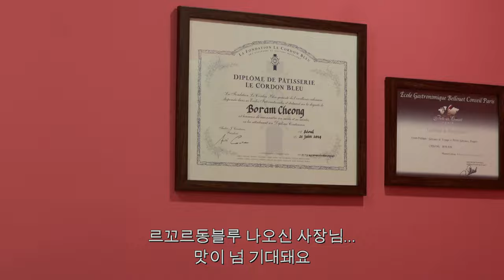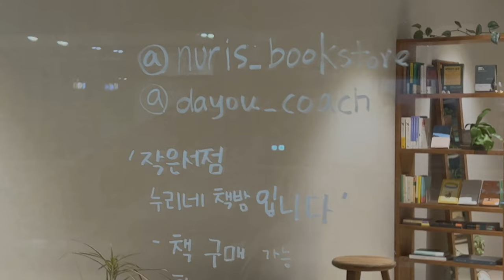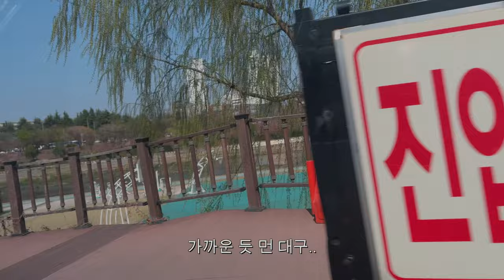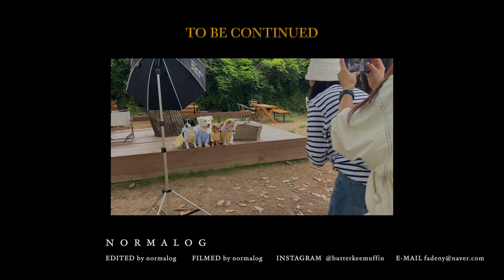vlog. 강아지 좋아하믄 다 드루와요 / 일상 브이로그 / 유기견 보호소 촬영, 맥북프로 m2 16인치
안녕하세요!
지난 일상들을 다시 모아 브이로그로 돌아왔습니다 :)
조금은 현재와 가까워진 영상들이라 제 근황이라 보시면 될 것 같습니다 하하

써티파운즈(애견의류브랜드) 오픈 직전이라 정신없는 와중에
원활한 영상편집이라는 명목하에 맥북프로 m2 16인치도 구매했구요,
옷들이 나와서 ‘샘프레 반려동물 협동조합’이라는 유기견 보호소에서 귀여운 친구들 촬영도 마쳤답니다.

이번에도 부디 재밌게 봐주시길 바라며..🫶🏻